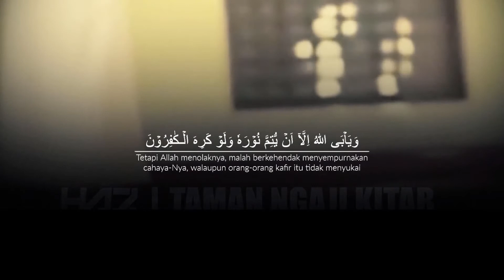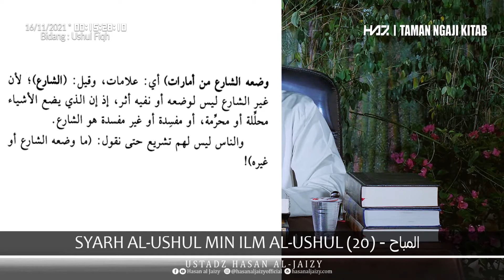SYARH AL-USHUL MIN ILM AL-USHUL (20) - "المباح" [Ustadz Hasan al-Jaizy]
Perekaman : Selasa, 16 November 2021